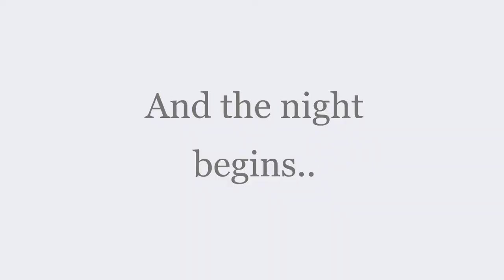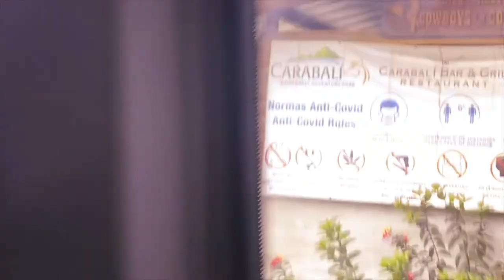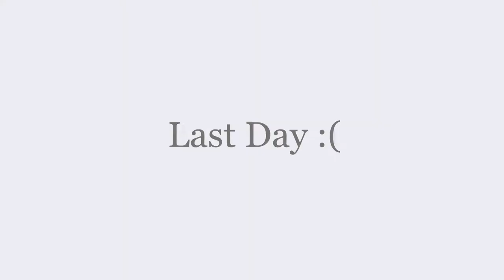Puerto Rico Vlog 2021: Girls Trip in a Pandemic!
I take you on my journey to and through Puerto rico with my pov! Watch as we do a lot of eating out, drinking, riding ATV's, jumping off cliffs, an airbnb tour and all the other good stuff :)